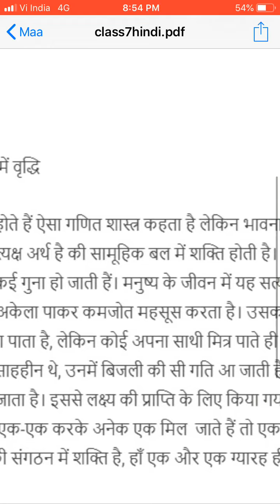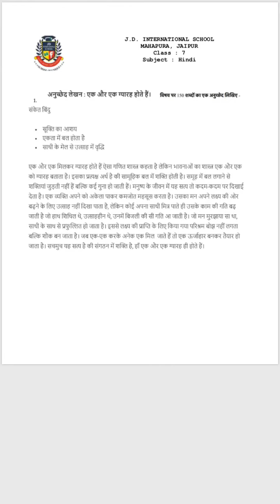Class 7 Hindi Day 136 by Mam Meena Tekwani